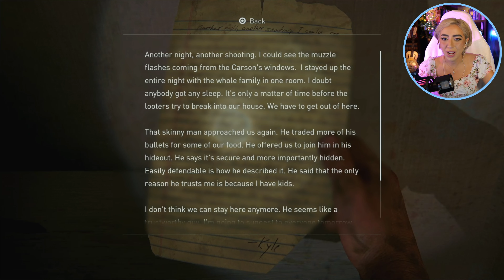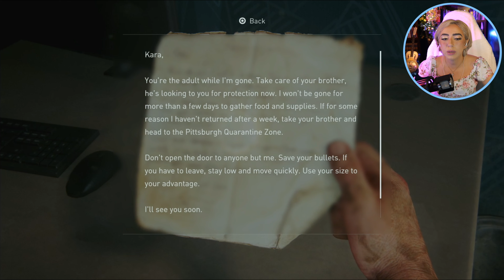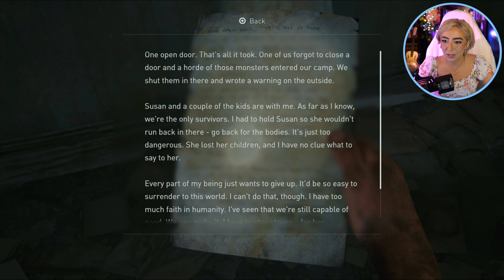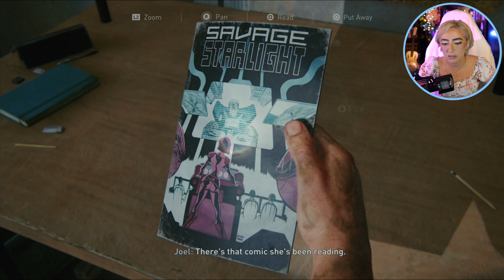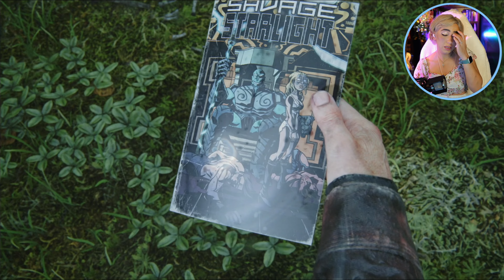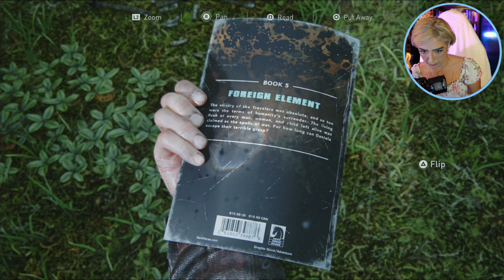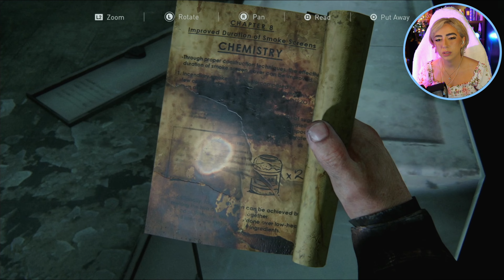Just Pretend Everyone Has a Cold | The Last of Us Part I | Part 8 | PS5 | Nadeen Plays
Today, we fight hunters for a really long time. idk why, but I got stuck multiple times in this video. Maybe it’s my superb and expeditious display excellence and skill, or maybe… Then, tragedy strikes, and we lose Henry and Sam in a traumatizing way. The ‘smol.’ gang are no more. My game also decided to royally pop some popcorn kernels into the stimuli of everyone everywhere that has beheld this video. We meet Tommy, and his wifadifulous. I am spanked in the tiny by some raiders, and then Ellie runs away. We ended like our true Texan selves on the back of a horse. Texas… land of wild boars. At least from what I saw on that one wild boar show.

Happy Gaming!

TIMESTAMPS:
00:00:00 Intro
00:02:42 Gameplay
00:14:06 Out of the Sewers
00:44:35 Skip to Sniping
01:26:42 Outro

I am just starting out with these with making videos and I thank you for your patience as I navigate, make mistakes, and learn new tricks in this recording world. I’m still finding my rhythm with these videos with how I want to do them.

Outro Music (For Let’s Plays) By: Purrple Cat - Green Tea

Gear used -

Playstation 5
Camera: Panasonic Lumix
Lens: Sigma Art 24-70mm
Mic: Vanguard V13
Main Gaming Monitor: BenQ 27” 4k
Second Monitor: BenQ 22" LCD monitor (GW2280-B)
Recording Software: Streamlabs
Editing Software: Final Cut Pro

PC Specs for Prebuilt Cyber Power PC:
MOTHERBOARD: ASUS ROG STRIX Z590-A (Windows 10)
VIDEO: GeForce RTX™ 3060 Ti 8GB GDDR6 Video Card
CPU: Intel® Core™ Processor i9-11900KF 8/16 3.50GHz [Turbo 5.1GHz] 16MB Cache LGA1200 ​[w/o Integrated Graphic]